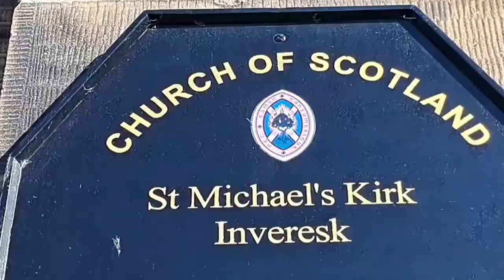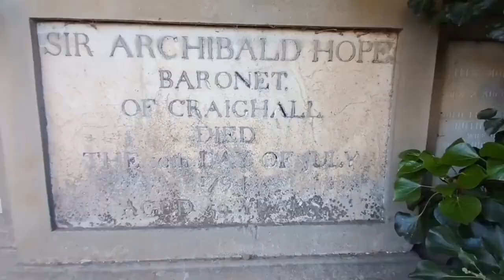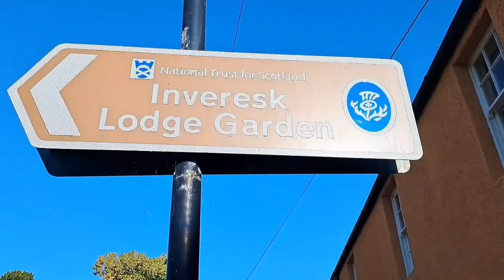INVERESK, SCOTLAND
Inveresk is a village in East Lothian, Scotland situated 1 km to the south of Musselburgh. It has been designated a conservation area since 1969. It is situated on slightly elevated ground on the north bank of a loop of the River Esk. This ridge of ground, 20 to 25 metres above sea level, was used by the Romans as the location for Inveresk Roman Fort in the 2nd century AD.

The prefix "Inver" (Gaelic inbhir) means a river mouth and refers to the point where the River Esk meets the Firth of Forth

The village was formerly in the Midlothian parish of Inveresk and developed separately from the burgh of Musselburgh.

History
A Roman cavalry fort sat on the hilltop around 200AD and numerous Roman artefacts and buildings have been found in the village over the years. In 2004, archaeological excavations by Headland Archaeology found Roman artefacts on Inveresk Brae. The lands were gifted to Dunfermline Abbey in the 12th century.

Inveresk centres on a street of fine 17th- and 18th-century houses. Its location being thought to be agreeable and healthy earned for the village the name of the Montpellier of Scotland.

Inveresk Lodge (1683) is now privately leased, but the adjacent Inveresk Lodge Garden belongs to the National Trust for Scotland, and its west facing gardens overlooking the river Esk are open to the public. This was formerly the mansion of James Wedderburn who had made his fortune as a slave-owning sugar plantation owner in Jamaica. When his son by one of his slaves, Robert Wedderburn, travelled to Inveresk to claim his kinship, while his father did not deny him to be his son, he "called me a lazy fellow, and said he would do nothing for me. From his cook I had one draught of small beer, and his footman gave me a cracked sixpence". This experience turned Robert Wedderburn to radicalism.

Halkerstoun dates from around 1690. The Manor House was built in 1748 for Archibald Shiells. Catherine Lodge built in 1709 for Alexander Christie. Eskhill was owned by Thomas Mylne in 1710 and incorporates a finely carved 1760 doorpiece moved from a demolition in George Square, Edinburgh in the 1970s. Oak Lodge dates from c.1720, Eskgrove House from around 1750. Inveresk House is one of the oldest in the group dating from at least 1643, and Inveresk Gates dates from 1773.

The war memorial, south of the church, was designed by Sir Robert Lorimer in 1920.

St. Michael's Church
The church site predates the Reformation and originally belonged to the Abbey of Dunfermline. From 1560 it came under the Presbytery of Edinburgh but in 1591 transferred permanently to the control of the Presbytery of Dalkeith.

The village is dominated by St. Michael's church that stands at its west end on the summit of a hill overlooking Musselburgh. Its graveyard/cemetery stretches westwards for almost 300m and is split into separate walled sections (marking its various stages of extension) which can be broadly bracketed as original (mainly 18th century), a late Victorian extension, an Edwardian/ early 20th century extension to the north, and a modern section to the far west.

The current church is by Robert Nisbet and dates to 1805 and has a stone spire of Wren-influence.